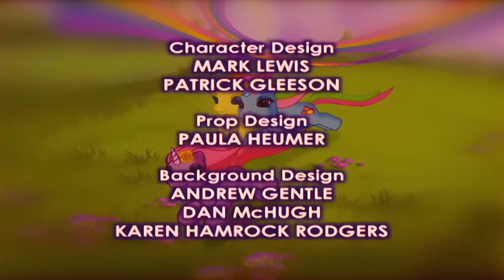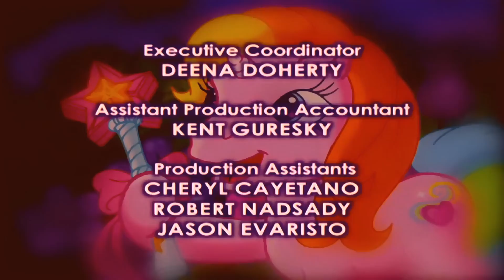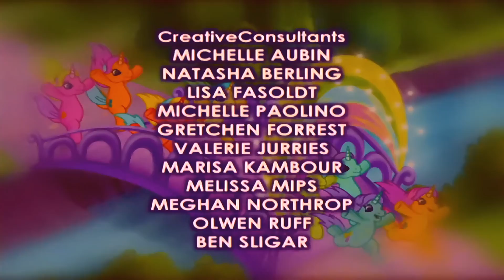My Little Pony G3 - Runaway Rainbow - Ending